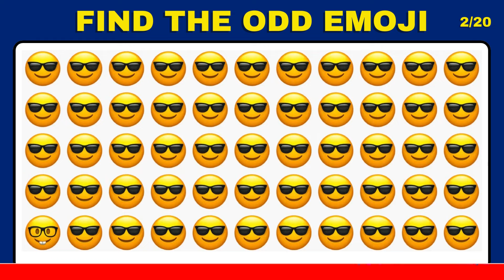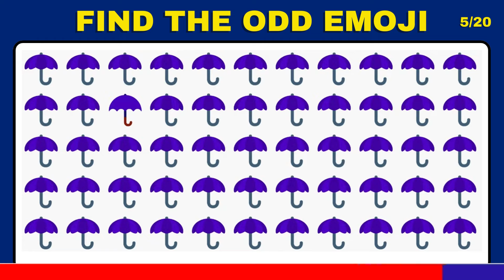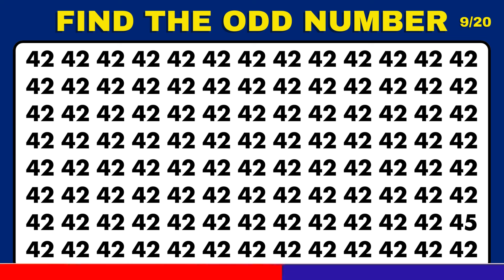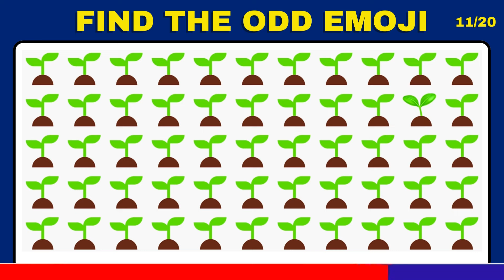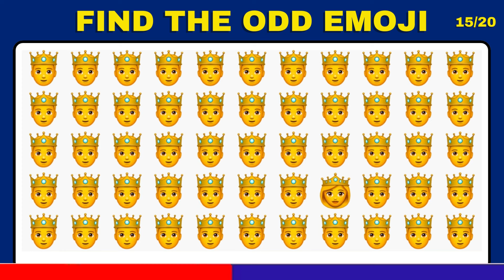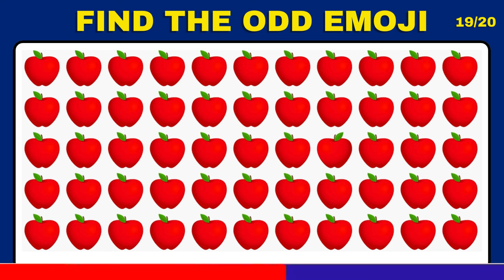Test Your Vision! Can YOU Find the Odd Numbers in this Puzzle Quiz?